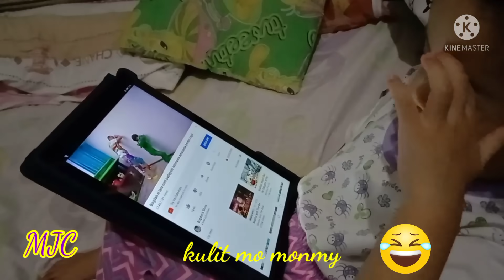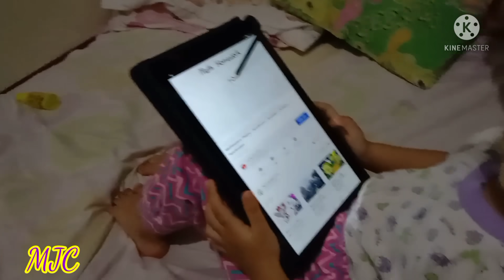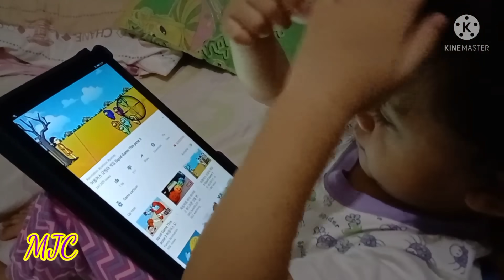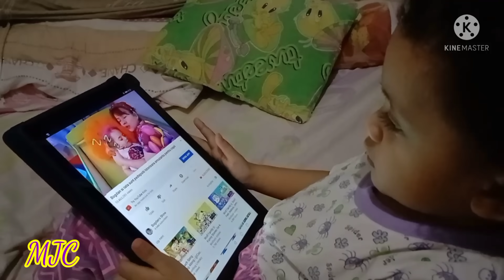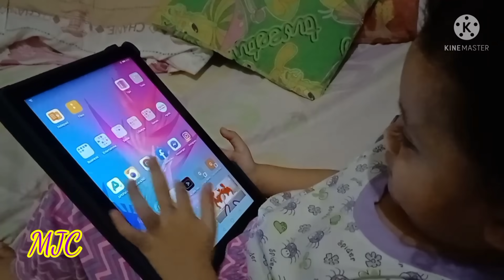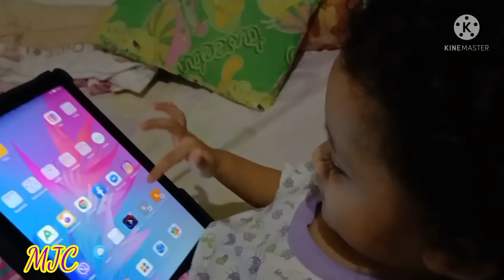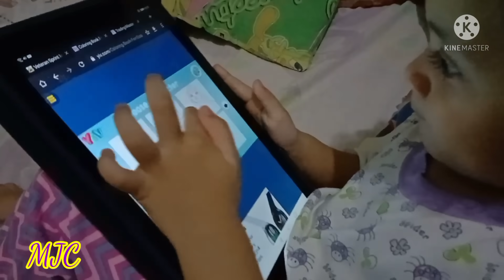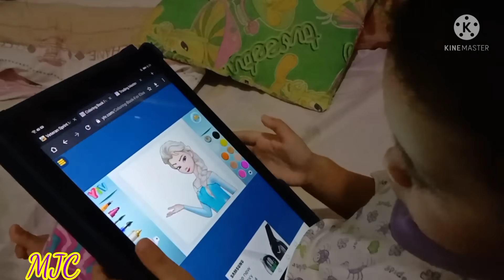Baby K chilax moment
Baby K chilax moment sa Gabi bago matulog watching ng favorite nyang mga video.